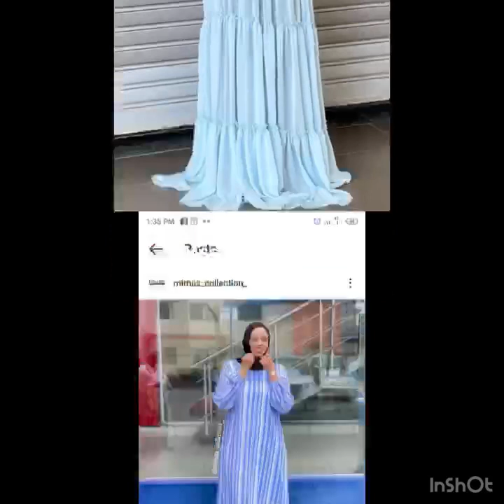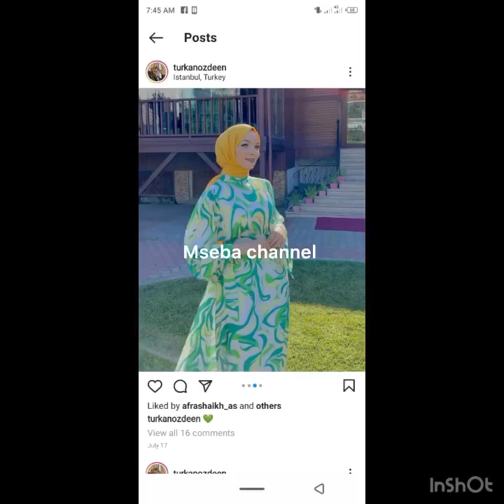Mishono ya kisasa ya Magauni ya vitambaa Ankara bubu dress boubou dress fabrics gown dress